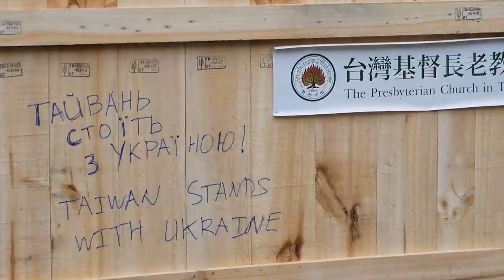Спеціалізовані медичні ліжка від Тайваню у Славутичі.